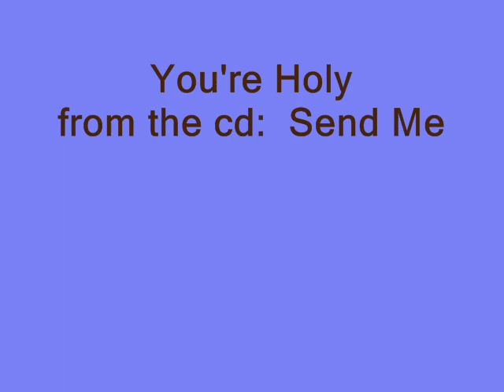You're Holy (UTGC and Mark Masri)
Cd: Send Me
by the University of Toronto Gospel Choir
This song features Mark Masri
Inspired by Isaiah 6

Photographers in order:

Murasaki, Karen_2873, Amy
Desertnana aka majamom, dtcchc, hinterhofbubi
John Charalambous, Risteard60, Tybo
Escapedtowisconsin, Jjreade, jrsnchzhrs,
Tambako the Jaguar, Miuchi22, Traveller_40
Autan, Shaggyshoo